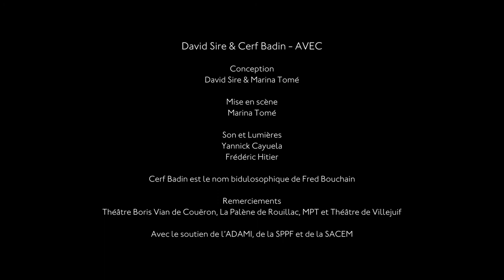David Sire & Cerf Badin - Le petit cabas